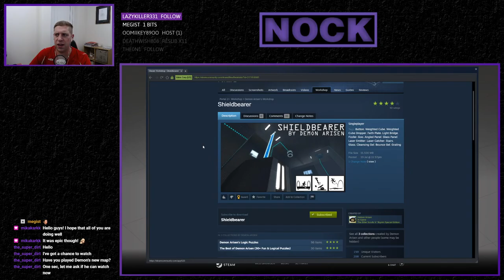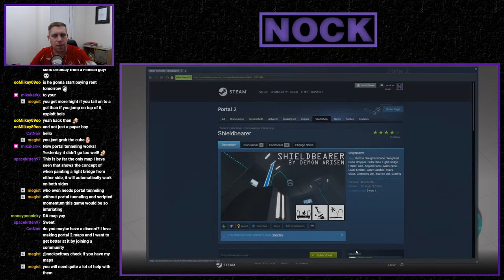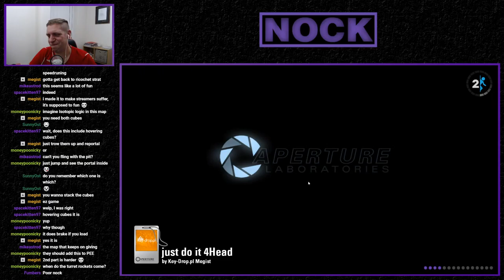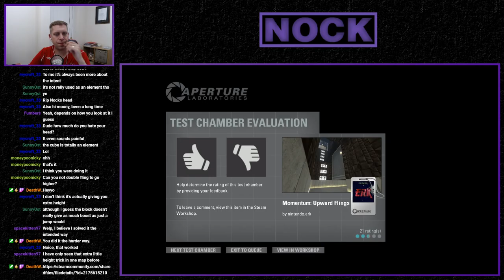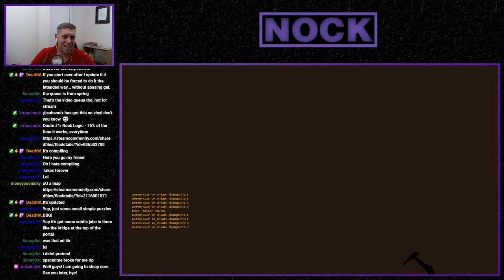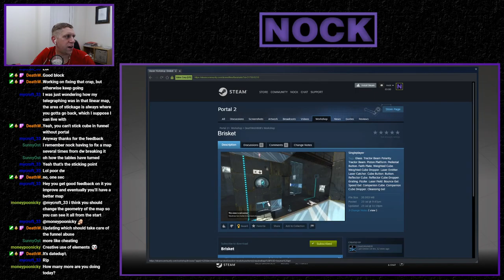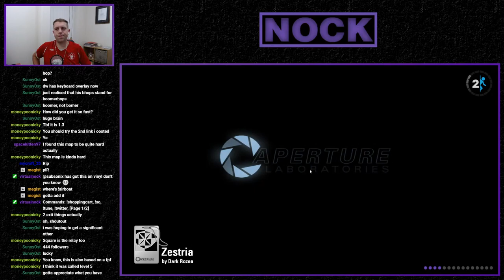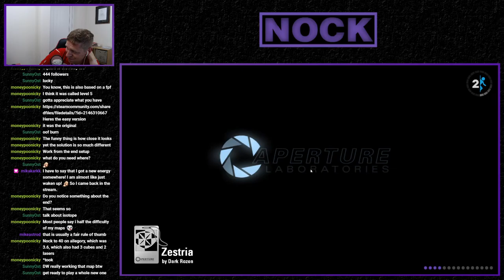[Portal 2] "Community Chambers Stream" (July 23rd, 2020)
A night of community chambers since the planned Portal mod wouldn't work

--- MAP LINKS ---
00:00 Shieldbearer
19:00 just do it 4head
45:50 Momentum: Upward Flings
1:19:30 Modular Puzzles
1:51:20 Possiate
1:56:40 Zestria